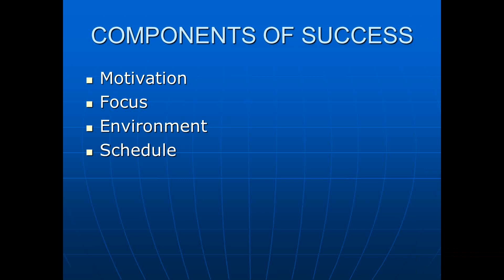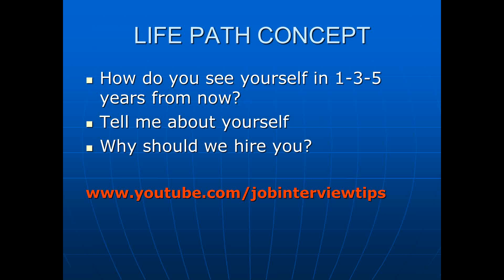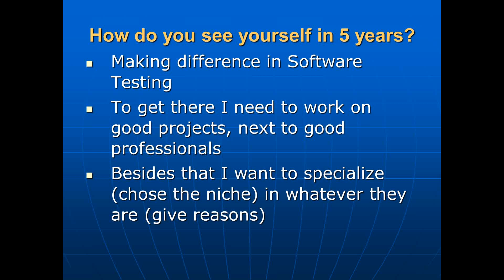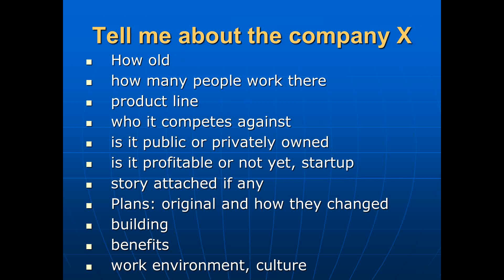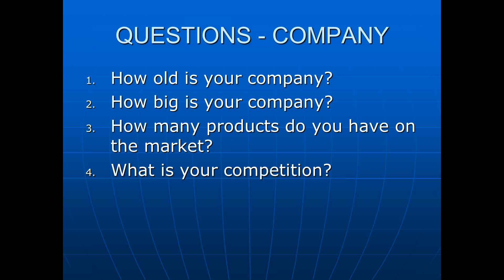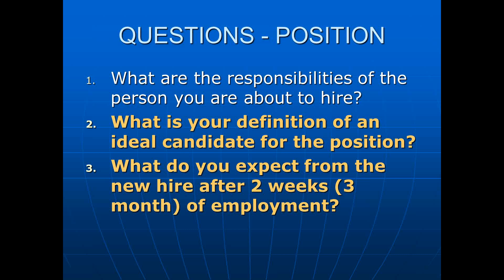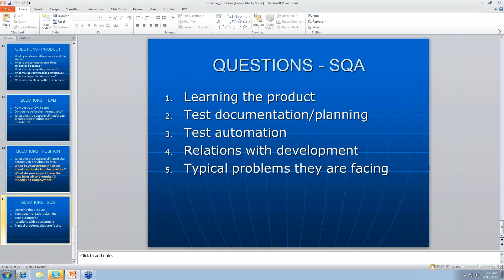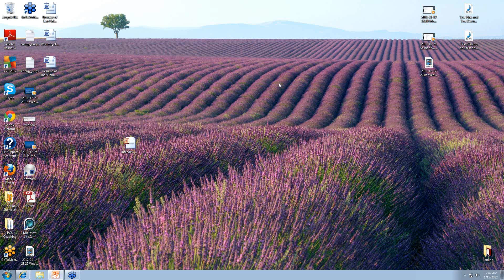Вопросы на собеседовании с работодателем из США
Как и что спрашивать. Как отвечать на вопросы. Вопросы о вопросах на собеседовании.